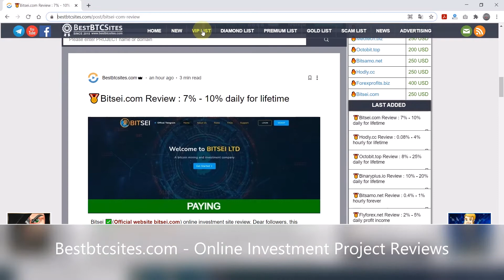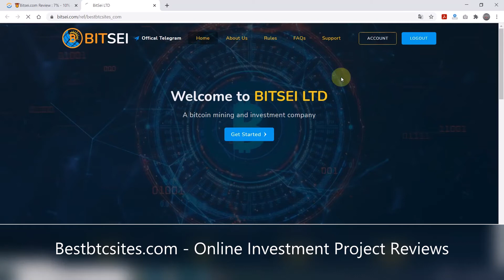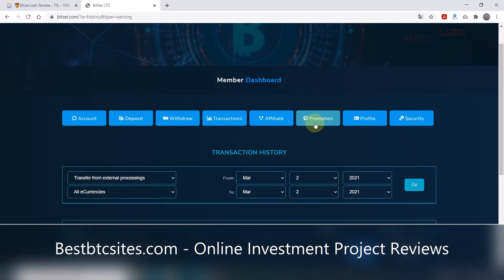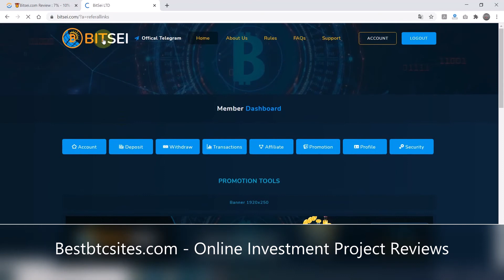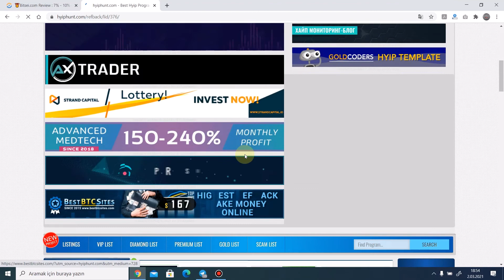(SCAM) Bitsei.com Review : 7% - 10% daily forever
Dear followers, this investment program started to serve investors with 4 investment packages on 02/03/2021. Depending on the investment package to be selected, it is possible to have a daily profit of between 7% and 10% on this project.
✅Add Time : 02/03/2021
✅Our Investment : 250 USD
✅Minimum Deposit : 10 USD
✅Minimum Withdrawal :  $0.10 / For btc and eth $30 / For other cryptos $5
✅Payouts : Instant
✅Referral : 5% - 1%
✅RCB Offer : 50%
✅Investment Plans : 7% - 10% daily for lifetime (4 investment plans in total)
✅Accept :Bitcoin - Perfect Money - Ethereum - Litecoin - Dogecoin - Bitcoin Cash